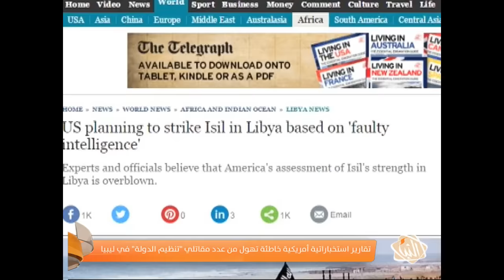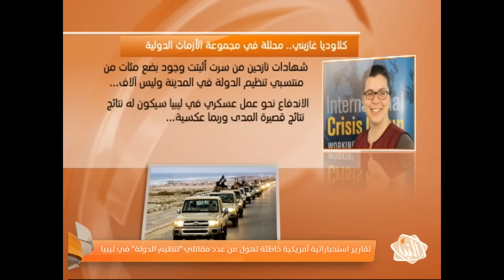تقارير أمريكية خاطئة تهول من أعداد مقاتلي "تنظيم الدولة" في ليبيا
النبأ - تقرير - نشرت صحيفة دايلي تليغراف البريطانية تقريرا ذكرت فيه أن وكالات المخابرات الأمريكية تعتمد على معلومات مغلوطة في تقييمها لحجم وأعداد مقاتلي "تنظيم الدولة" في ليبيا